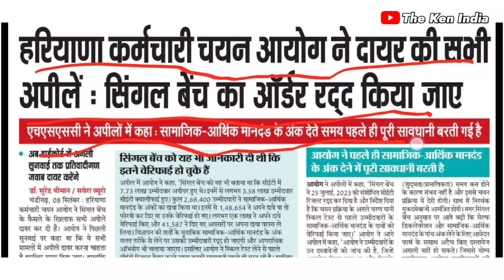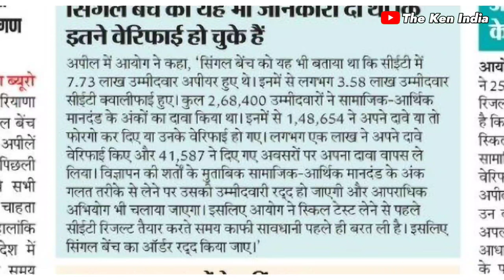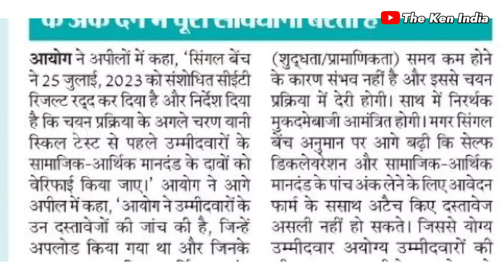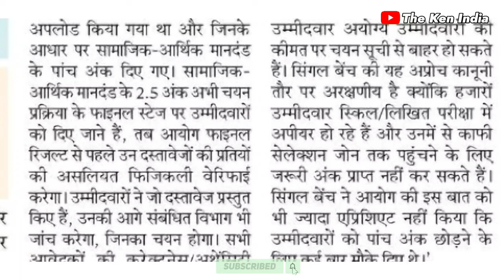Today CET Update: HSSC सीईटी का रिजल्ट जारी करने की तैयारी में। Haryana CET Group C